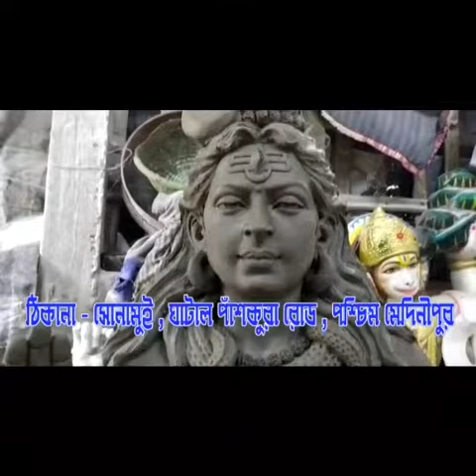4 December 2021